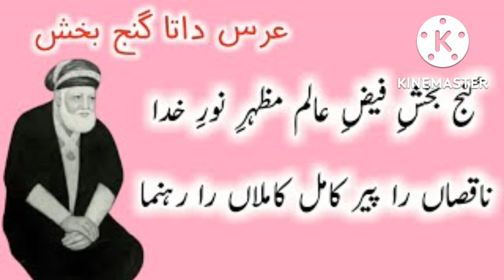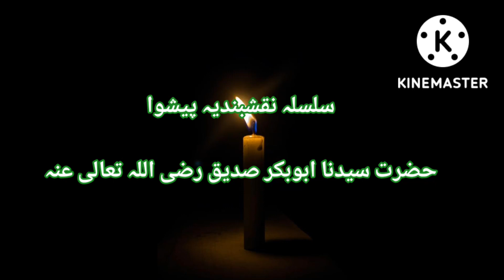Mujhada aur Mushada || Sufi Saint || Sufi ko Dedar ilahi || Kashful Mahjoob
Basically this is a very spiritual information of every spiritual person.

if you like this video please comments and share. Thanks

All Data is collect by Kashful Mahjoob written by Data Ganj Bakhsh Ali hujveri.page number 283. Urdu traslater Wahid Buksh Sial